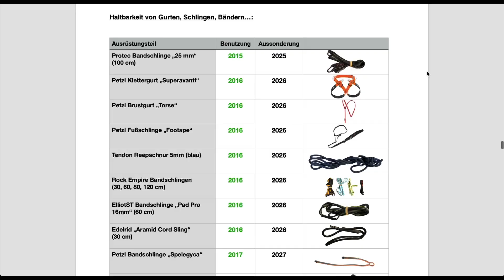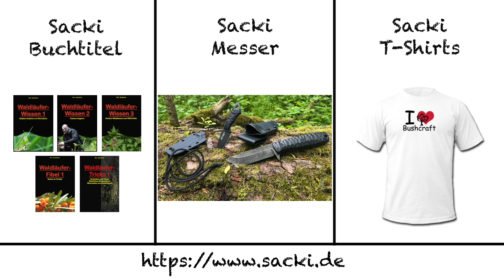Sicherheit von Kletterausrüstung (Ablegereife)